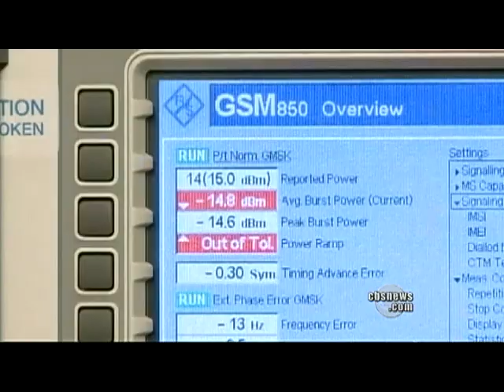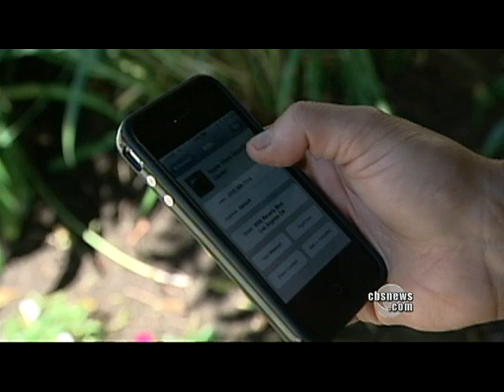Apple's 'Death Grip' Solution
Apple offered a fix for their iPhone 4 in response what many users have dubbed the "death grip" which causes reception issues by covering up the phone's external antenna. Bill Whitaker reports.